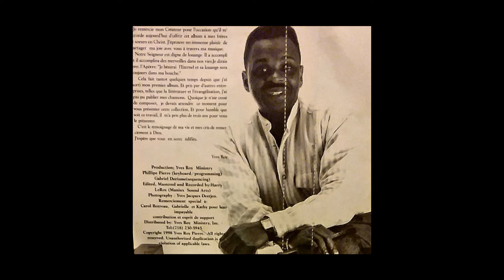YVES ROY PIERRE (Album 1987)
YVES ROY PIERRE- " Heureux quand...Alléluia! Album recorded 1987,Pierre Aristil Producer.